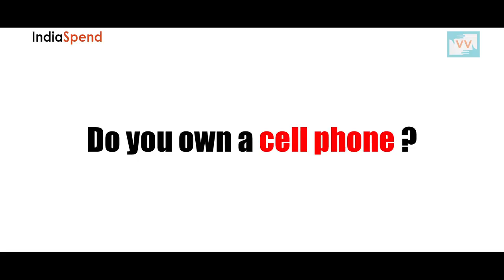Notebandi Frontlines: Cashless Tribulations of India’s Tribals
At midnight on November 8, Rs 14 Lakh Crore -- 86% of Indian currency in circulation -- became defunct. Since then, the government has pushed for cashless and digital transactions. IndiaSpend, along with Video Volunteers, visited three tribal districts in Madhya Pradesh to find out whether the tribal population has access to and knowledge of banking services.